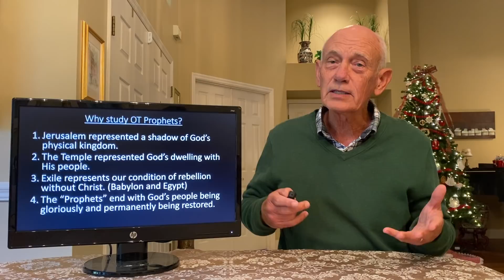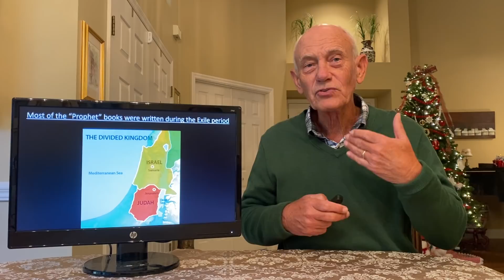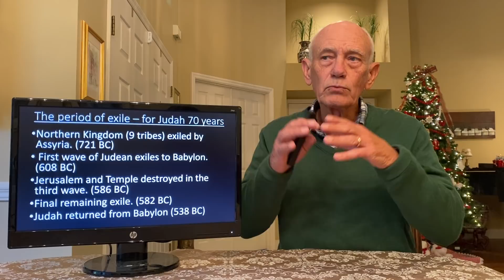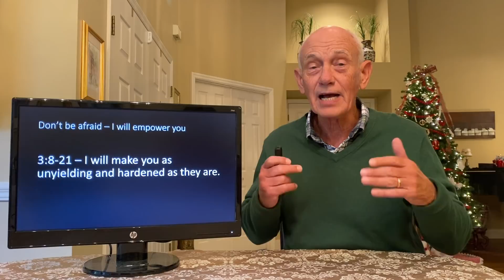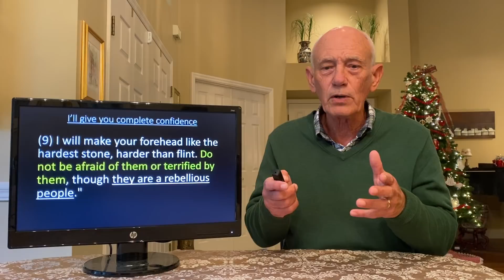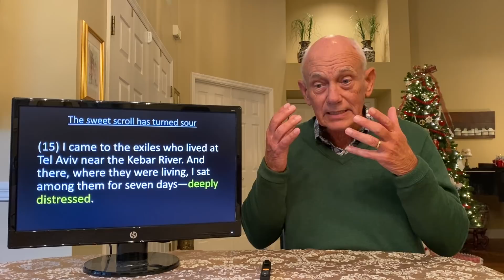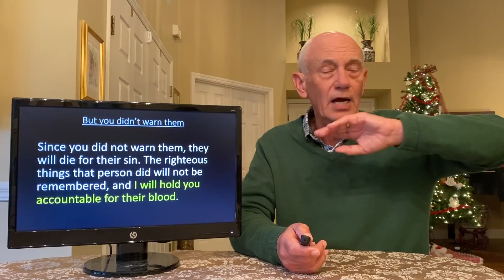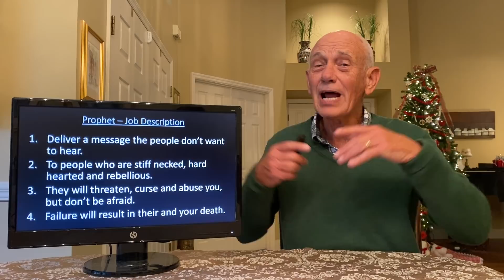Lifeway's Explore the bible series: Ezekiel 3:8-21 Lesson for December 5, 2021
Lifeway's  Explore the bible lesson series: teaching  for   December 5, 2021 title is "Commissioned" Has the topic of Son of Man as Christ's favorite name for himself.  Mike Howard Sunday 12/05/2021 is the  Sunday school class lesson, or small group lesson.

The PowerPoint slides for Sunday School teachers or Small Group leaders can be found using this

Join  Mike Howard for his Preview of the Lifeway's  Explore the bible series: December 5, 2021 title is "Commissioned "  Ezekiel 3:8-21.

This for Sunday Lifeway's  Explore the bible lesson  is for 12/05/2021 a teaching overview and a class of the Lifeway's through the Bible series "Commissioned" .

Mikes topic comments include:
Hello everyone this is Mike Howard and I'm here with Bev Howard and we are going to do a Bible Study. This is the first lesson in the Winter series.

The question for us is: Who wants to be a Prophet? Sign me up!

How to Have a remote Sunday school or small group class?

 A  substitute Sunday school teacher well look no further place Mike Howard's  class on your smart tv big screen and tune to the YouTube Channel "You project channel Mike Howard". GO to the channel and start the playlist for "This Sunday Services in Section 2" on "The You Project Channel Mike Howard". You will see the first video from Beverly Howard  playing a great piano hymn for  this weeks lesson.

This weeks Lifeway's  Explore the bible lesson HYMN for 12/05/2021 hymn title is sung by Beverly Howard is "We Gather Together".

Ezekiel lesson - Commissioned coupled with the piano hymn "We Gather Together" and is a great opening hymn to your Class or Small group bible study!

Just select the playlist and press play the public domain on a large screen smart tv for the small group bible study class or Sunday school    The next video is Mike Howard and the Lifeway's Explore the bible Sunday school lesson including chapter bookmarks for beginning of lesson, introduction the bible verses, conclusion, summary and closing prayer. All in one location.

Other Resources